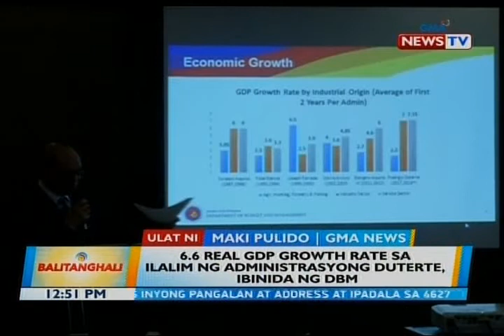BT: 6.6 real GDP growth rate sa ilalim ng administrasyong Duterte, ibinida ng DBM